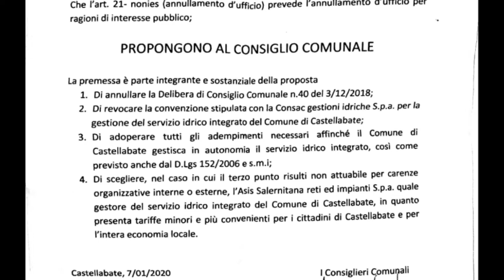CASTELLABATE, GESTIONE IDRICA DELL'ASIS : UNA PROPOSTA DELLA MINORANZA.